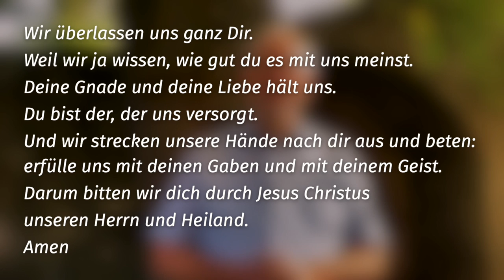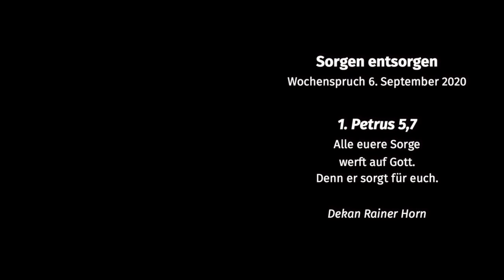Sorgen entsorgen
Wort zur Woche

Im Sog der Sorge um mich selbst? Gott versorgt.
1.Petrus 5,7: Sich Sorgen machen, bringt nichts. Deshalb ist es besser Sorgen wegzuwerfen, auf Gott zu legen, ihm im Gebet zu übergeben und zu überlassen.
Es gibt so viele Arten von Sorgen, die uns beschäftigen, die uns Gedanken machen, die uns wie ein Sog in die Tiefe ziehen. Da ist es gut, zu wissen, dass wir sie los werden können.
Wenn die Sorgen mich bremsen, für andere da zu sein. Wenn mit die Frage bewegt: "Wer sorgt für mich? Wer gibt mir, was mir zusteht?"

INHALT:
00:00 - 1. Petrus 5,7 Sorgen entsorgen
00:18 - Sorgenvielfalt
00:45 - An meinen Grenzen
01:12 - Rettungsring
01:36 - Gott versorgt
01:49 - Glaube unter schwierigen Bedingungen
02:25 - Petrus Erfahrungen
02:46 - Der Sog der Sorge
03:11 - Die Sorge um mich selbst
03:56 - Es wird zu mühsam
04:06 - Sorgen werfen
05:05 - Umfassende Versorgung
05:51 - Gebet
07:00 - Segen